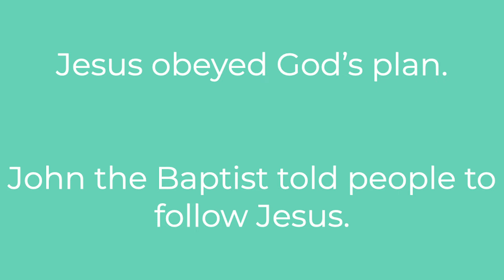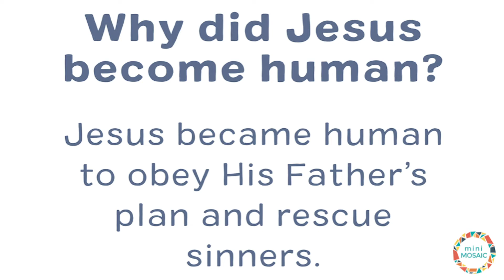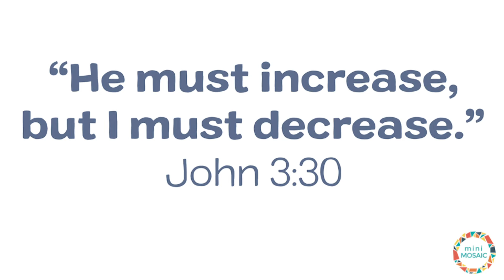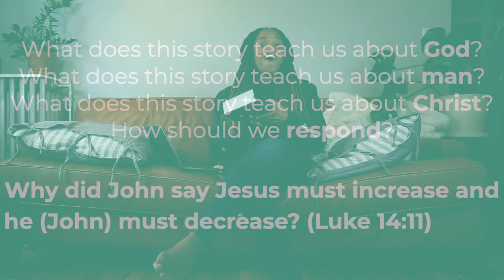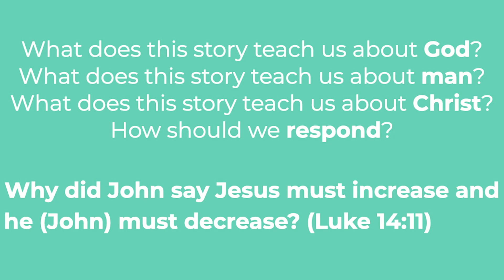John Pointed to Jesus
This week we continue our study in the New Testament by reviewing John 3:22-36. We've been studying the key passage "He must increase but I must decrease" (John 3:30). This week's story shows us why John the Baptist said this, and teaches us that no matter what may be happening in our lives, it will always go best if we are thinking less of ourselves and more about pointing others to Jesus.